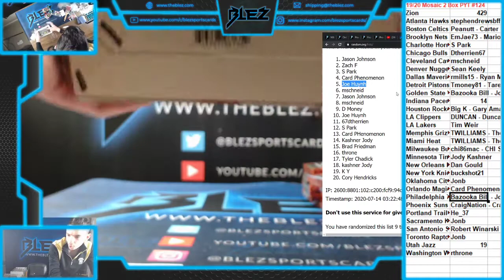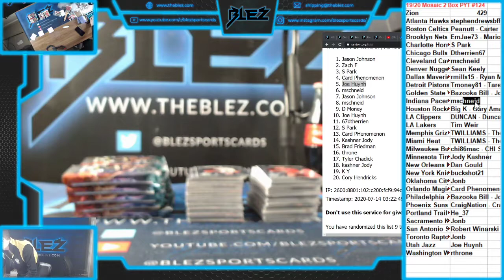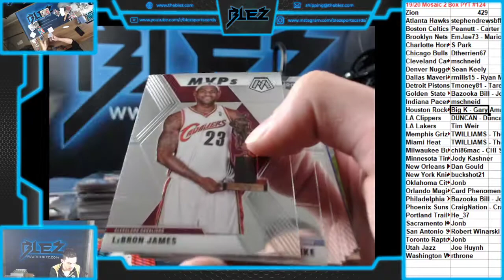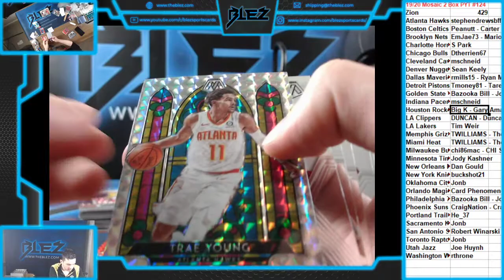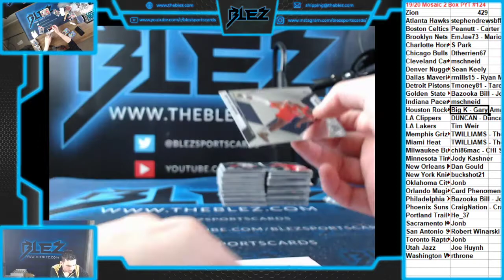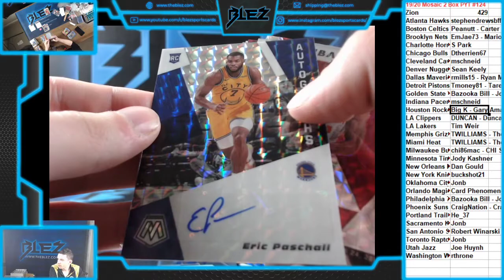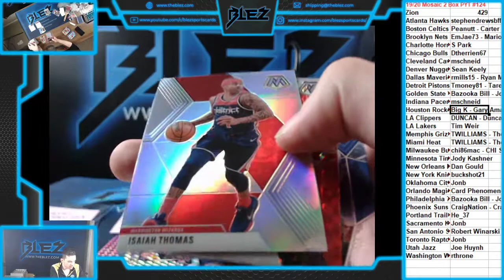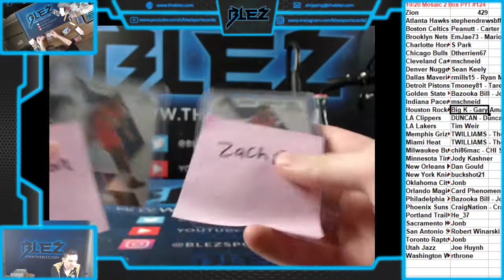2019-20 Mosaic BSK Hobby 2 Box PYT #124